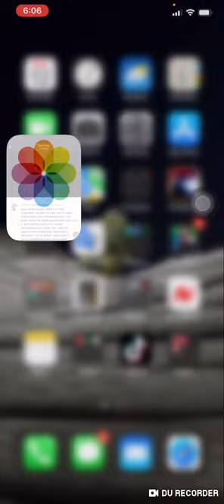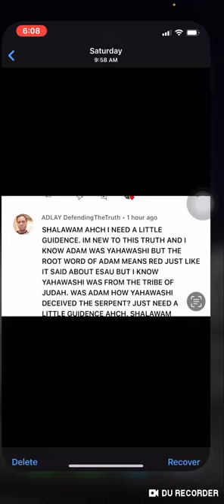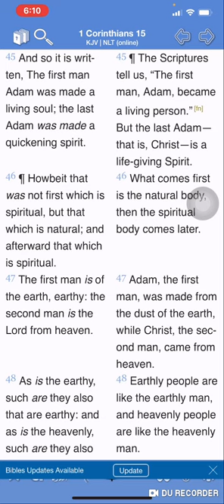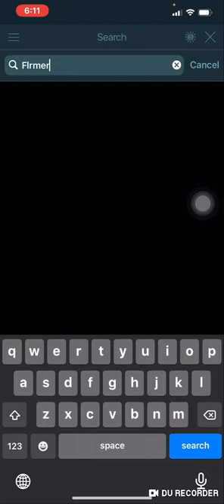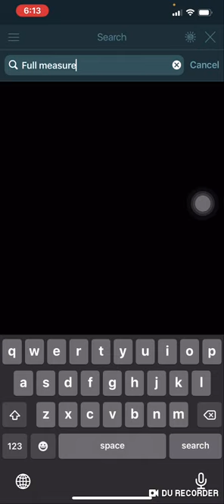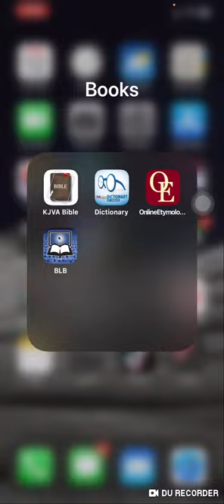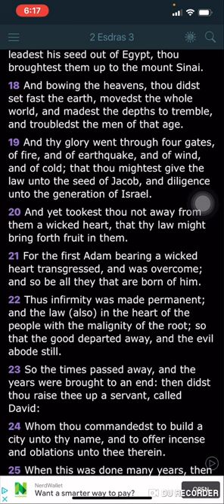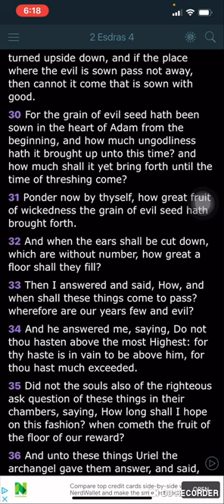Addressing The Comment Board